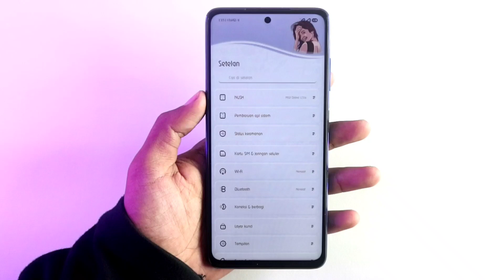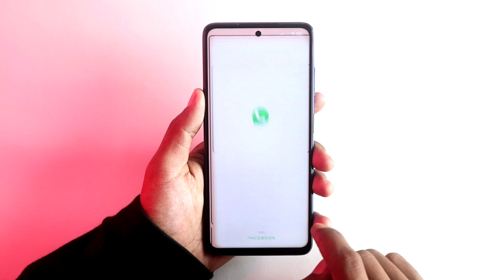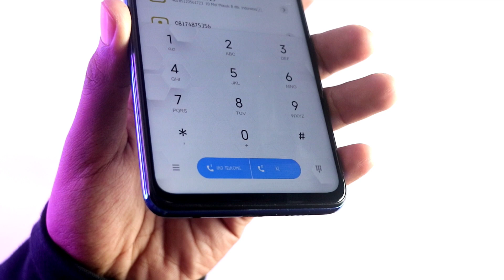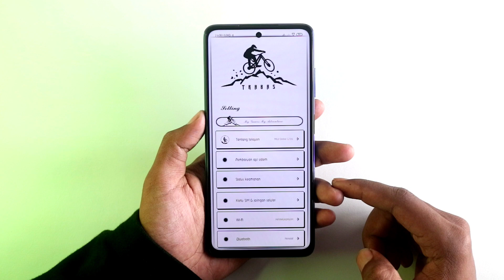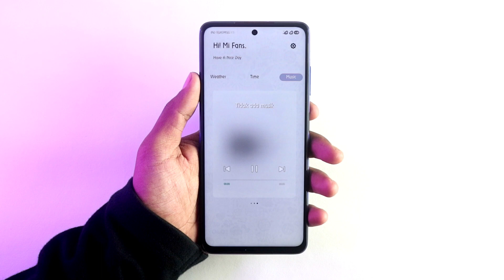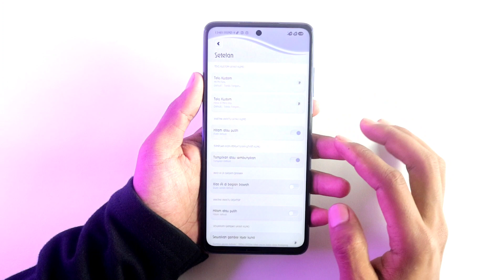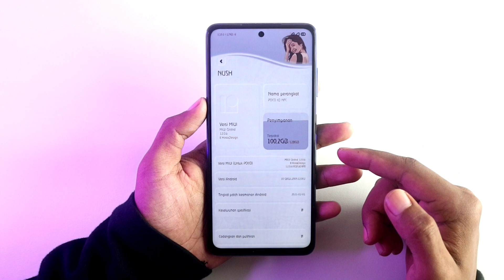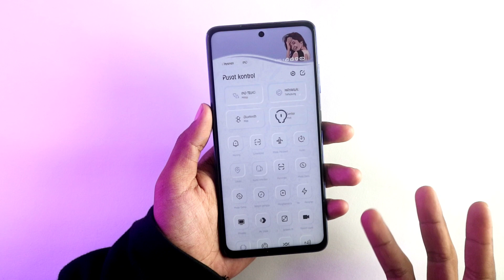Kumpulan Tema Keren Terbaru Miui 12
Kumpulan Tema Miui 12